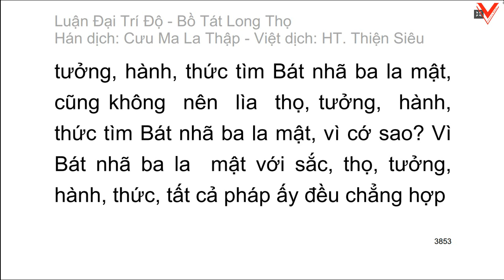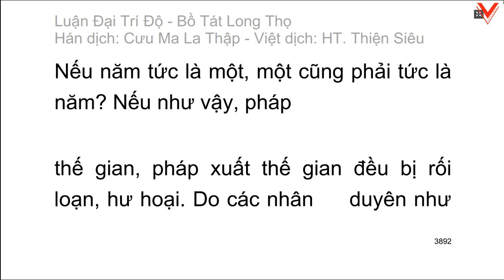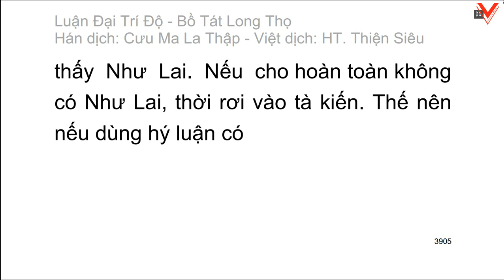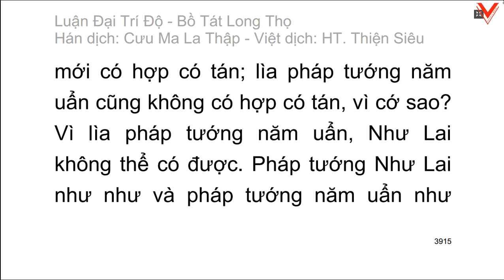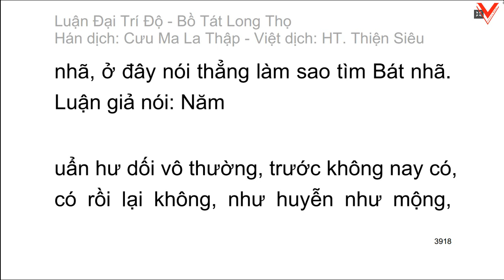Đại Trí Độ Luận| Bồ Tát Long Thọ| Hán dịch: Cưu Ma La Thập| Việt dịch: H.T Thích Thiện Siêu (tiếp)